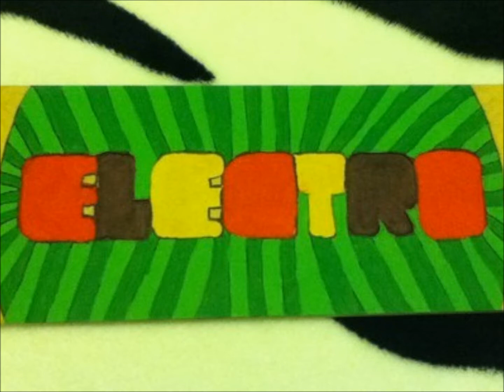RAWR! - Midnight Jump Off (Original Mix)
I didnt find it on youtube so I uploaded it.